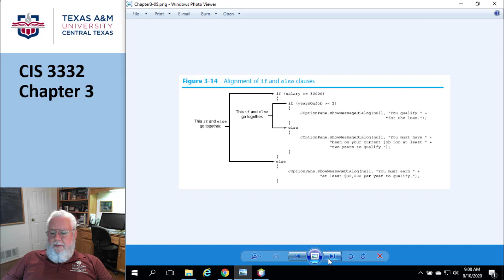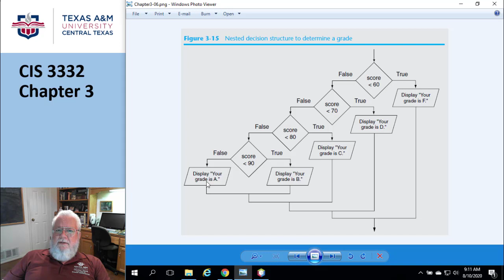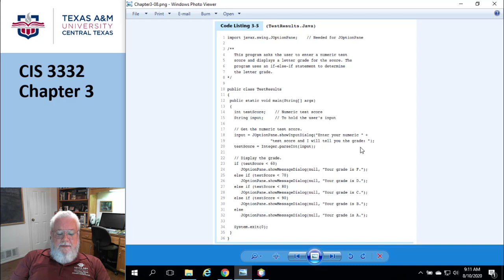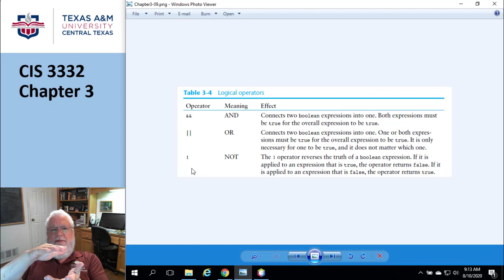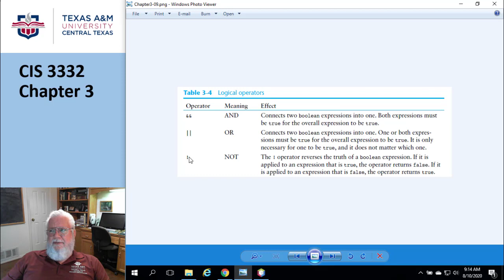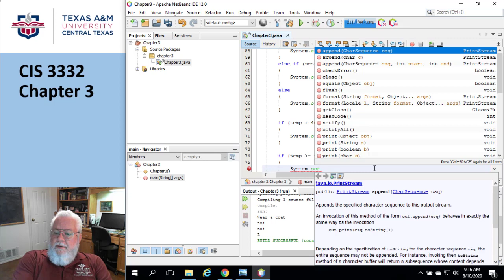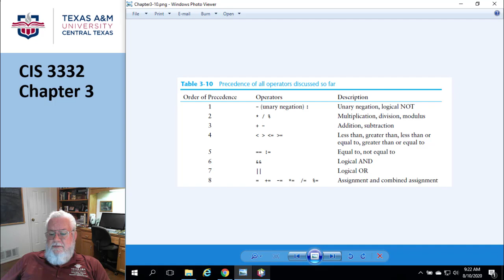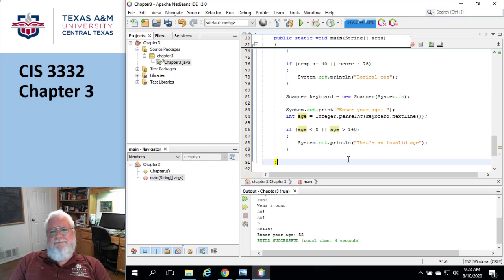CIS3332 Chapter3 Part2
CIS3332 - Java Programming